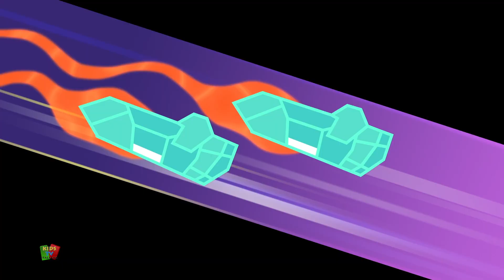Om Nom | Challenging Games | Funny Kids Series | Kids Tv Italiano | Animated Videos | Cartoons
Watch this fun animated episode "Challenging Games" of Om Nom Series. Kids will love to watch this fun animated children cartoon series by Kids Tv Italiano.